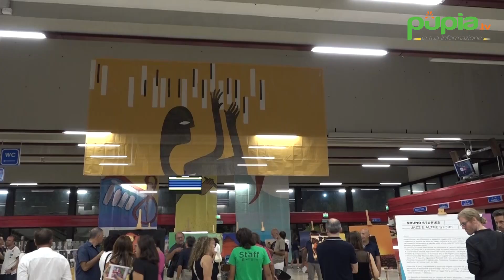Pomigliano Jazz Festival 2024 con Luigi Di Nunzio, Roberto Gatto e Theon Cross (07.09.24)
- Il Jazz torna a invadere il comune partenopeo di Pomigliano d’Arco (Napoli), stavolta arrivando in una location inattesa e imprevedibile: i binari della stazione della Circumvesuviana. Continua su (07.09.24)